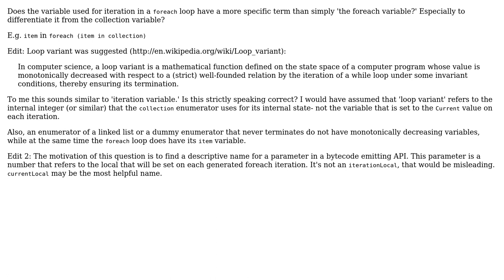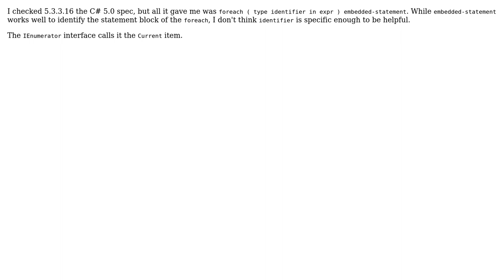Software Engineering: Is there a specific term for the variable in a `foreach` construct?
With thanks & praise to God, and with thanks to the many people who have made this project possible! | Content (except music & images) licensed under CC BY-SA | Music | Images & others | With thanks to user jnm2 user Jeffery Thomas user Brian and the Stack Exchange Network Trademarks are property of their respective owners. You are responsible for your own actions.